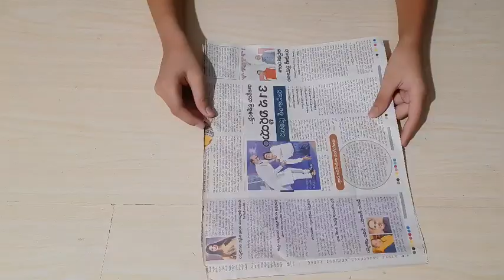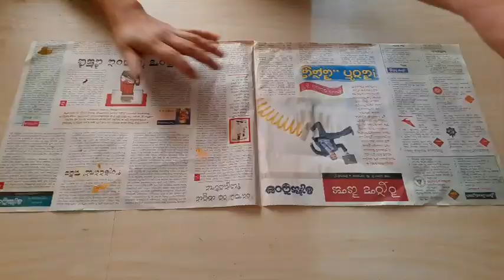youtube video 3L_tTwu-8ek